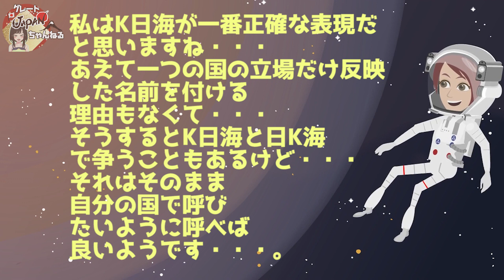【衝撃】隣国の〇〇に対する言及についてアメリカ国務省が当然の返答！【海外の反応】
■フリー素材